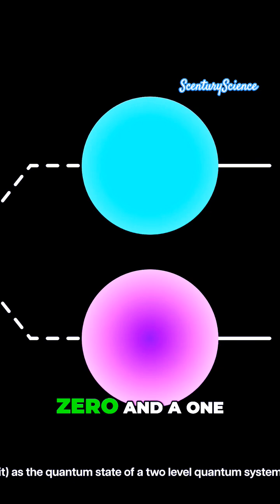Quantum Computing Explained: Unlock the Power of Qubits!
Neil deGrasse Tyson and comedian Chuck Nice sit down with John Martinis, UCSB physicist and 2025 Nobel Prize winner in Physics, to explore superconductivity, quantum tunneling, and what this means for the future of quantum computing.